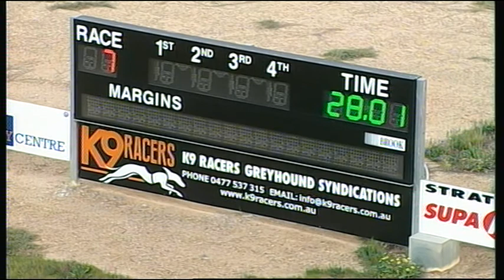BEN FRI 09 OCT 15 R7